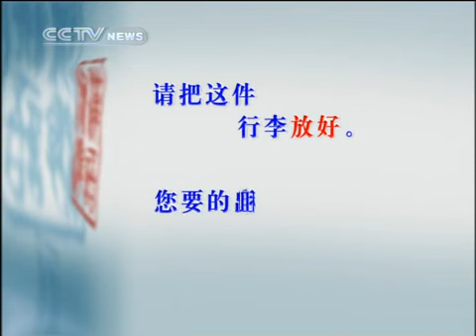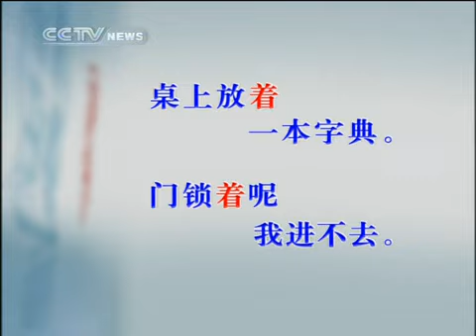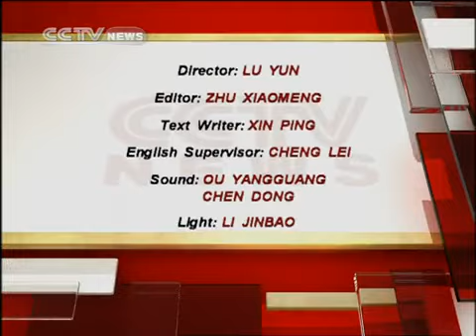learn chinese Learn to Speak Chinese Edition 43-2010